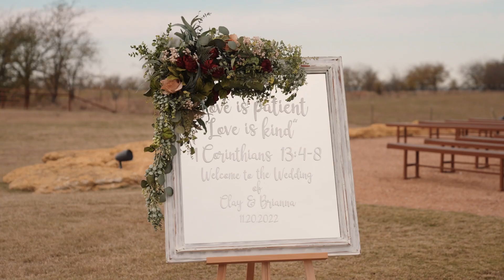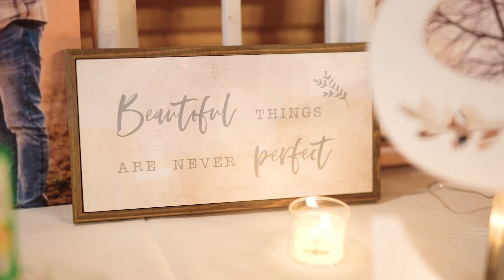Brianna + Clay | Wedding Highlights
Photo + Video: @MentopiaProductions
Venue: Chapel Creek Ranch and ​Wedding Venue